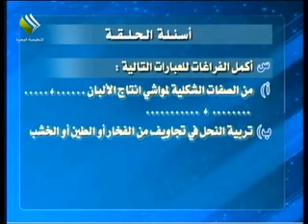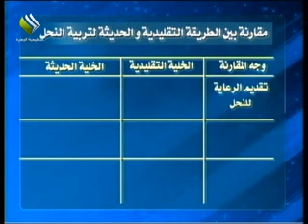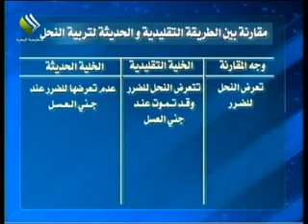تاسع -علوم - الثروة الحيوانية - ج2